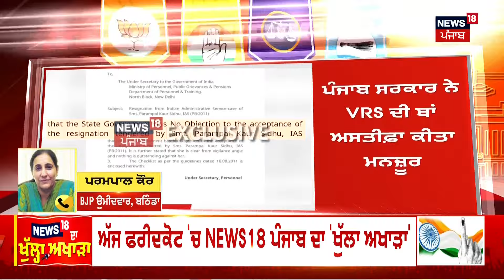Breaking News | BJP ਉਮੀਦਵਾਰ Parampal Kaur ਦਾ ਅਸਤੀਫ਼ਾ ਮਨਜ਼ੂਰ | VRS | Punjab Govt | News18 Punjab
BJP ਉਮੀਦਵਾਰ ਪਰਮਪਾਲ ਕੌਰ ਦਾ ਅਸਤੀਫ਼ਾ ਮਨਜ਼ੂਰ। ਪੰਜਾਬ ਸਰਕਾਰ ਨੇ VRS ਦੀ ਥਾਂ ਅਸਤੀਫ਼ਾ ਕੀਤਾ ਮਨਜ਼ੂਰ। VRS ਰਾਹੀਂ ਮਿਲਣ ਵਾਲੇ ਲਾਭ ਨਹੀਂ ਮਿਲਣਗੇ। ਕੇਂਦਰ ਦੀ ਸਿਫਾਰਿਸ਼ 'ਤੇ ਅਸਤੀਫ਼ਾ ਮਨਜ਼ੂਰ ਕੀਤਾ। ਬਠਿੰਡਾ ਤੋਂ ਬੀਜੇਪੀ ਉਮੀਦਵਾਰ ਨੇ ਪਰਮਪਾਲ ਕੌਰ।